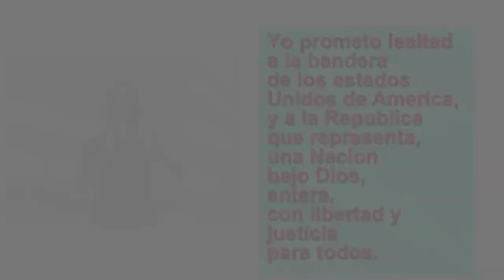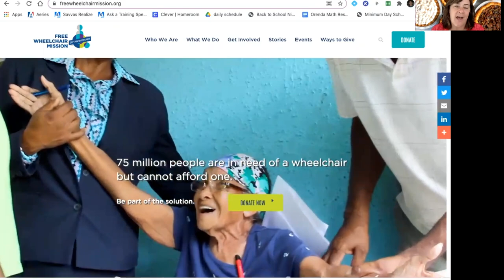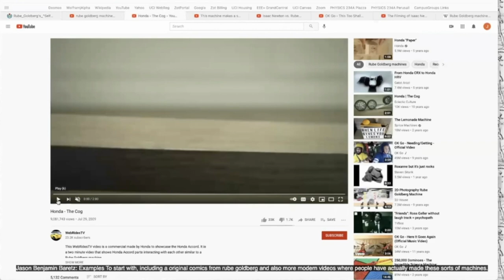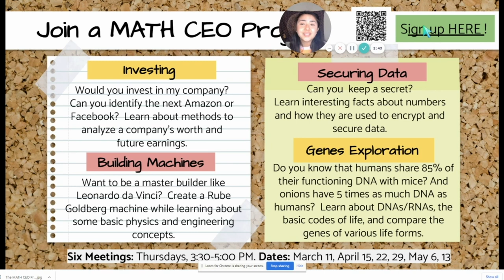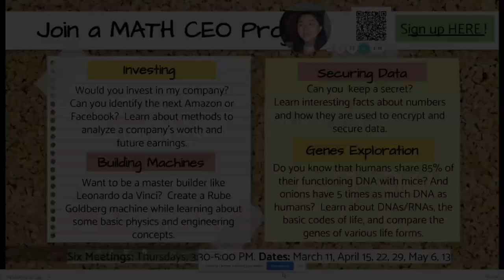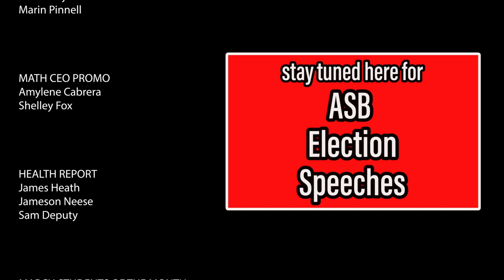03 19 2021 FUHS NEWS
FALLBROOK MORNING NEWS

SWIM & DIVE  HIGHLIGHTS
Bill Richardson
Arden Baur
Erin Burnett-Dahl
Elle Connelly
Maylin De Leon
Frida De Leon
Ava Dowden
Paris Dowden
Cadance Ewig
Kassidy Ewig
Emma Goode
Grace Goode
Samantha Hanlon
Stephanie Hanlon
Jasmine Hernandez
Leyla Houx
Jocelyn Jones
Kela Kendall
Paige Mansell
Victoria McBride
Ava Papoulias
Marissa Pearce
Natalie Robinson
Mackenzie Tayor
Brooklyn Van Norstam
Isabella Villegan
Payton Wilson
Anita Fiona Wells
Katja Young
Brayden Bender
Steve Bushnell
Tegan Cannon
Logan Enns
Jamison Ewig
Kenneth Fukunaga
Sam Goode
John Hodgkinson
Kameron Lypps
Kaimana Maestas
Jake Martin
Jonothan Nelson
John Norman
Doug Pearce
Ian Ritchie
Donovan Taylor

VOICE OVERS
Alma Ordonez
Isabella Walters
Elliot Chisholm-Reyes
Sean Brady

PI DAY CELEBRATION
Heidi Fouret
Ashley Schlumpberger
Heather Smith
Adrianna Madrigal
Ryan Murphy
Valeria Peredia
Jackie Ceja
Marin Pinnell

MATH CEO PROMO
Amylene Cabrera
Shelley Fox

HEALTH REPORT
James Heath
Jameson Neese
Sam Deputy

MARCH STUDENTS OF THE MONTH
Skyler Garcia
Sydney Breese
Ashley Evans
Erica Rodas
Felipe Rayon

ORIGINAL MUSIC
Madison Lavin

GO WARRIORS!